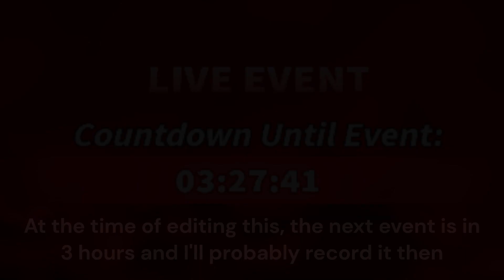The First Blade Ball LIVE EVENT 🔴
For some context, Blade Ball devs decided to do a live event today so that's what this video is about!